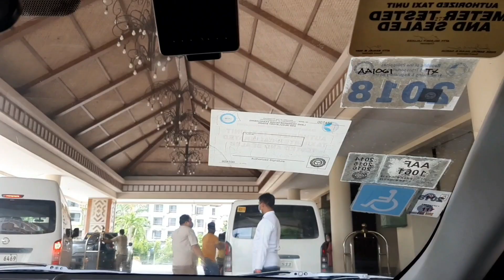Jpark Island Resort & Waterpark | Mactan Cebu